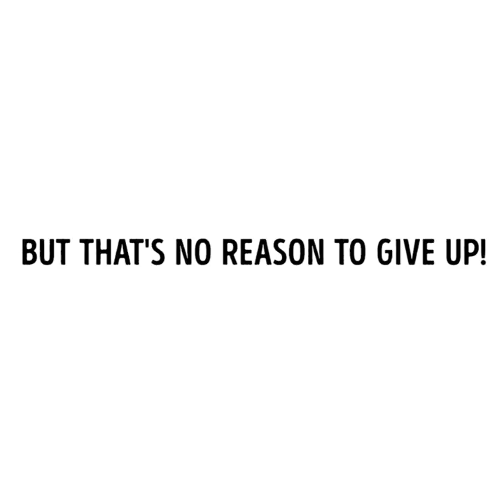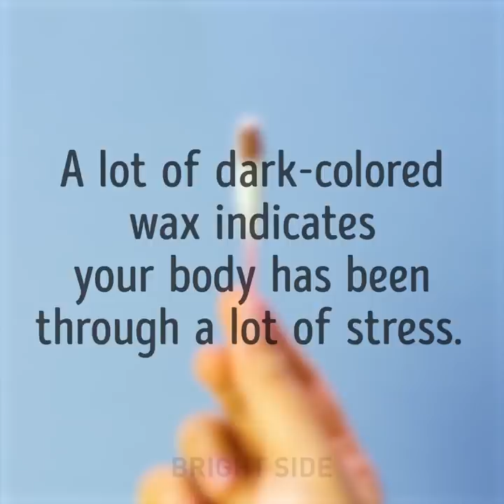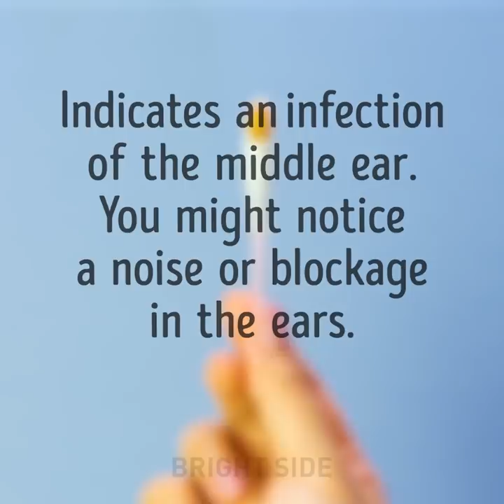28 SIMPLE AND USEFUL HACKS FOR EVERYDAY LIFE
TIMESTAMPS:
00:59 Make a sandwich right!
02:53 Must-know nail polish hacks
05:57 Food hacks that will change your life
08:17 DIY invisible ink